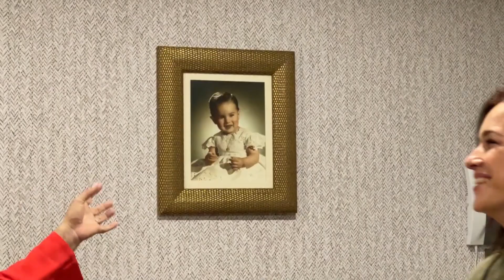TOUR por mi NUEVA CASA 🏠 ( remodelación completa ) | Puro Glow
TOUR por mi NUEVA CASA y remodelación completa de la casa de GLORIA CALZADA 🏠

Hoy estoy emocionada de compartir con ustedes el tour completo de mi nueva casa y la remodelación que realizamos para dejarla como la ven ahora. Aunque todavía hay algunos detalles por ajustar, quiero mostrarles cómo quedó después de tanto trabajo y dedicación. ¡Hay muchas novedades desde la última vez que me acompañaron en el live!

Además, en este video también podrán disfrutar de los tips de decoración de interiores de los expertos de Alvaluz Interiorismo. Si necesitan más información sobre alguna de las marcas mencionadas, pueden enviarnos un mensaje directo a través de Instagram en las cuentas de Puro Glow o de mi cuenta personal.

Si aún no han visto el video de cómo empezó la historia de esta casa o el de la primera parte ya decorada, les dejo el enlace en la descripción para que lo vean. ¡Espero que disfruten el recorrido tanto como yo lo hice!

Los expertos en interiorismo Alvaluz Interiorismo @alvaluzDIM
En el video pusimos todos los @ de las marcas, si quieren algún dato más, manden un mensaje directo al instagram de Puro Glow @puroglow o al de Gloria @lagloriatv

Si por algo no han visto el video de cómo empezó esta casa, o el de la primera parte ya decorada. Se los dejo

Negocios:
¡Besos, Glow!